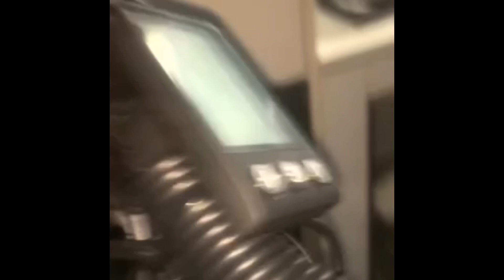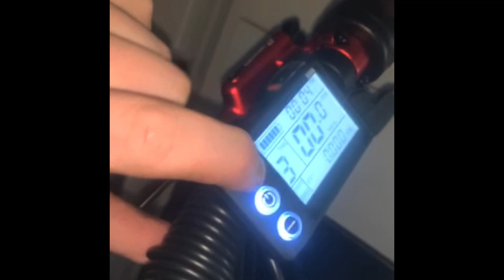The Duck Rides Again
Just playing with video and sharing my project of the day.